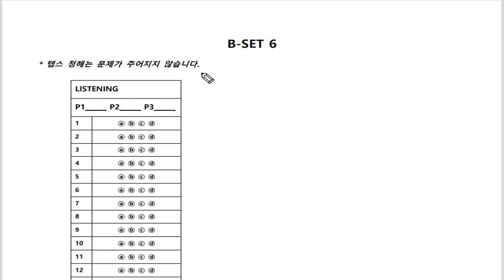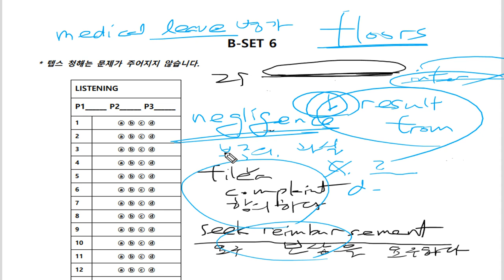텝스 청해 파트 3 Q 29 320B Day 06